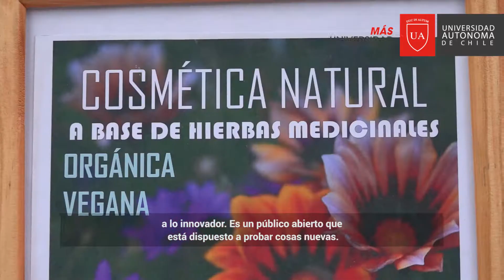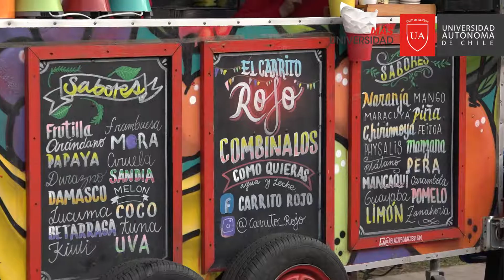Estudiantes apoyan a emprendedores de San Miguel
Jorge Reino, coordinador de Aprendizaje más Servicio de la Universidad Autónoma de Chile, explicó que “desde el 2016 la universidad está implementando una metodología que se llama Aprendizaje más Servicio. Los estudiantes trabajan con emprendedores de las comunas donde está inserta la Universidad. Entonces, la idea es que a esos mismos emprendedores que trabajan con nosotros, les demos la oportunidad de mostrar sus productos y por eso organizamos esta feria”.

Para Beatriz Lamas, dueña de Patricia Chalequitos, comentó que “es una empresa que formé con mi mamá. Nos dedicamos a la confección de chalequitos, atrapasueños y bisutería femenina. Esta feria es beneficiosa para nosotras porque es gratuita y abierta a una gran cantidad de personas, entonces nos conviene mucho”.

Por su parte, Débora Espinoza, alumna de Pedagogía en Inglés, emprende con Accesorios hechos mano y artículos de plata. “Todo empezó como pasatiempo, lo hacía para desestresarme. Lo subí a Internet y comencé a vender por ahí. Esta feria sirve para que se sepa que dentro de la universidad hay emprendedores”.